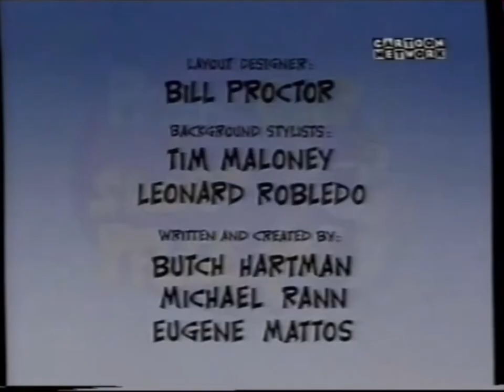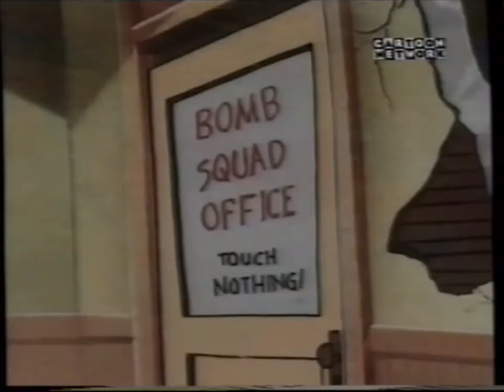Haj og Henning: En Kort Lunte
Pilot afsnit på dansk som først blev vist i What A Cartoon/Sikken en Tegnefilm på Cartoon Network. Phish and Chip in: Short Fuse in Danish.